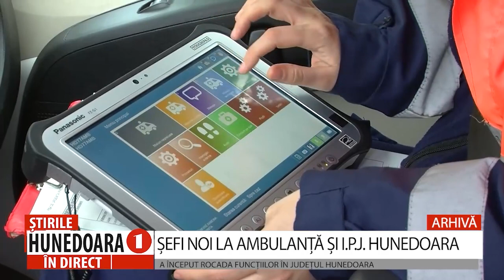ȘEFI NOI LA AMBULANȚĂ ȘI I.P.J. HUNEDOARAA ÎNCEPUT ROCADA FUNCȚIILOR ÎN JUDEȚUL HUNEDOARA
ȘEFI NOI LA AMBULANȚĂ ȘI I.P.J. HUNEDOARA
A ÎNCEPUT ROCADA FUNCȚIILOR ÎN JUDEȚUL HUNEDOARA
        După cum vă anunțam încă din jurnalul din 30 mai, se pare că în județul Hunedoara rotativa funcțiilor  a luat-o la vale înaintea celei de la guvern. Nu doar Lucian Heiuș și-a dat demisia din funcția de șef al ANF, ci și medicul Valeria Filimon, cea care a condus Ambulanța Hunedoara. În plus, și Inspectoratul Județean de Poliție Hunedoara va avea, din această lună, conducere nouă.